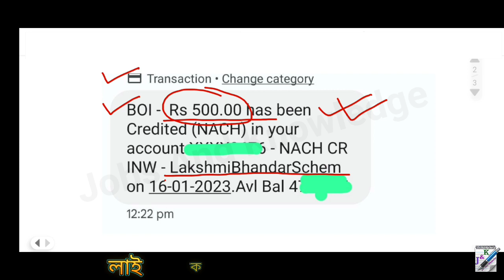একাউন্টে এসে গেল জানুয়ারি মাসের লক্ষীর ভান্ডারের টাকা | Laxmir Bhandar News Update January 2023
একাউন্টে এসে গেল জানুয়ারি মাসের লক্ষীর ভান্ডারের টাকা | Laxmir Bhandar News Update January 2023 | Lokkhir Bhandar